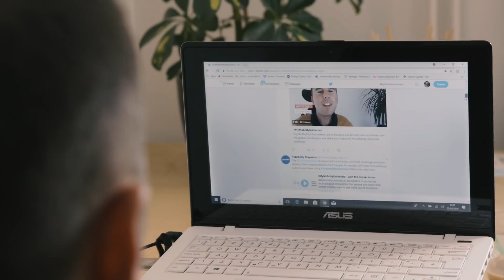MyMobilityUnlimited - Episode 2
The Toyota Mobility Foundation is challenging innovators from around the world to create faster, stronger and smarter solutions, to help change the lives of people with limited lower-limb mobility.